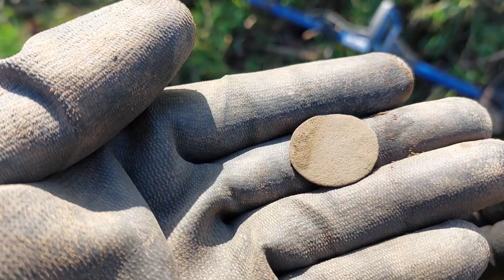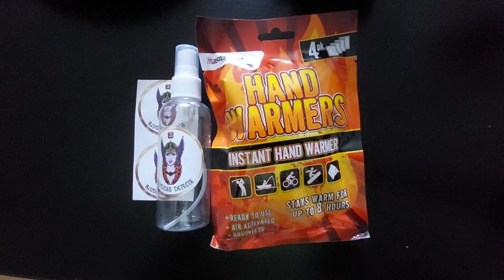500 Subscriber Give Away ...Metal Detecting Cumbria UK.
Thanks for all your support. We will draw this in two weeks time with the Bludicas team each drawing a name out of a bag. Thanks and good luck.